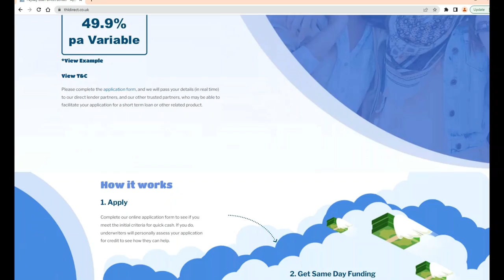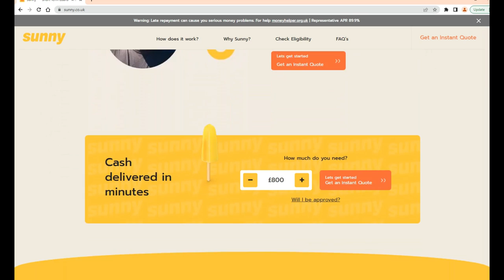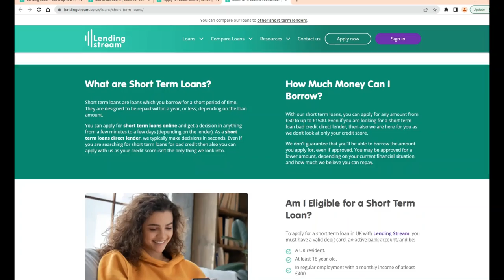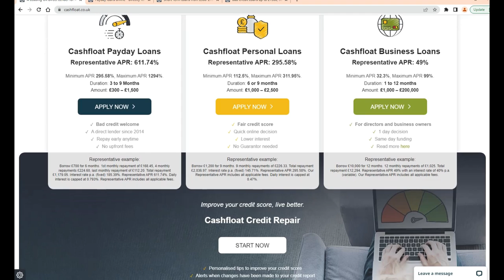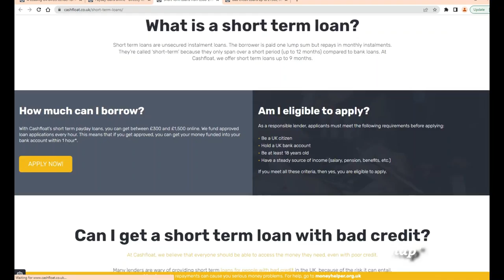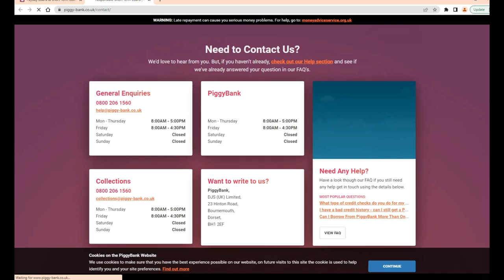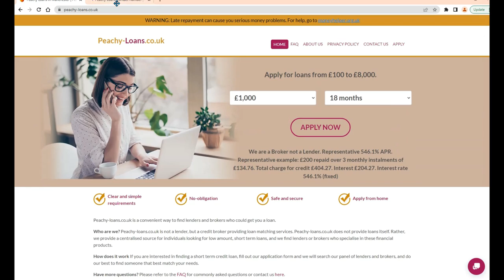BEST Payday Loans UK - Easy Quick Approved Loans! - Business Payday Loans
If you’d like to find out more about the best Payday loans in England, you’ve come to the right place. Our Research and insightful information will help you get to know the payday loan direct lender in UK.

***This video may help you choose the best Top 10 Payday Loans in the UK Review.**

in This video We reviewed

payday loans UK also payday loans online UK bad credit
Best Payday Loans in the UK: Safe and Easy Online Loans
Best Payday Loans in the UK: Highest Rate of Approval!
The BEST Payday Loans in the UK - Easy Quick Approved Loans!
Top 10 Best Payday Loans in the UK
Find the Best Payday Loans in the UK

{About: Business Snap}
The Business Snap channel for people who wants to find reviews & updates from Finance, Investing, Insurance & Businesses - providing well-researched, useful recommendations, from reliable & authentic resources and I try to empower people to make smart financial or business decisions. Here you can find comprehensive guides on investing, banking, credits, and more.

Our aim is to organize our extensive research in a way that makes your life easier to navigate in order to save time.